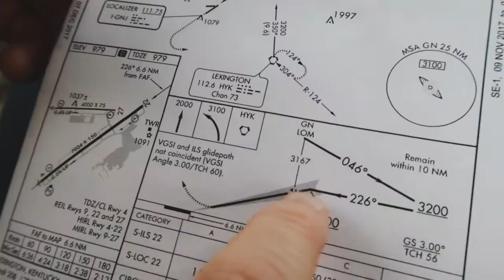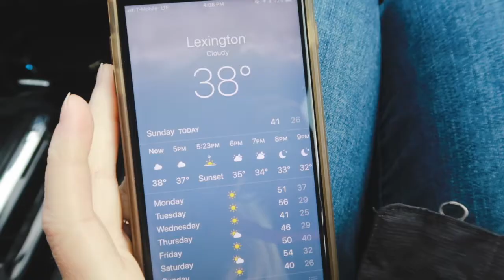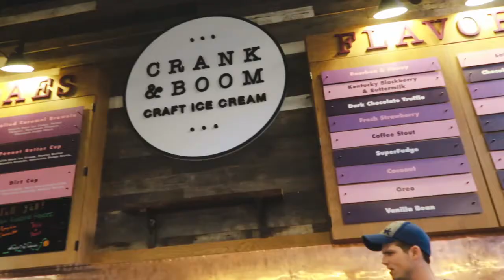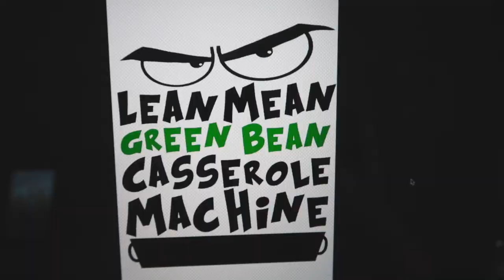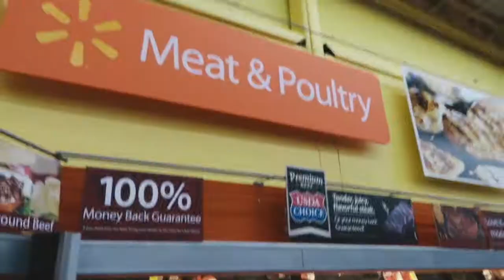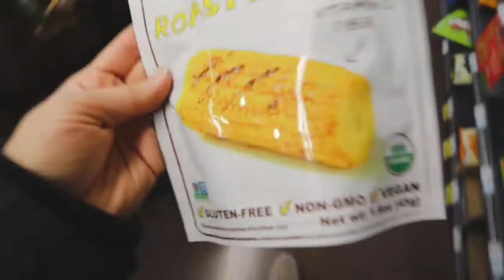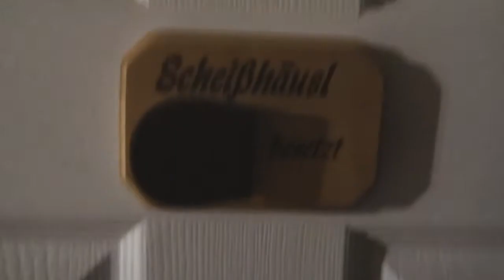Thanksgiving Week Vlog (Yea it’s late)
Yea it's late, but this is the longest vlog to date... which means longest editing sesh everrrr. And for good reason! So much went down on our Thanksgiving week in Kentucky. From a private flight or two to eating food, playing football, and hanging with family. Enjoy!!!

♫Music featured:
Jingle Punks

Don Omar & Lucenzo
Danza Kuduro

Billy Joel
Uptown Girl

Silentó
Watch Me (Whip / Nae Nae)

Dewey, Cheedham, and Howe

Mike WiLL Made-It feat. Miley Cyrus, Wiz Khalifa, Juicy J
23

Jingle Punks
Good Starts

Trick Daddy feat. Big D & Twista
Let’s Go

Easy Day

Max Surla/Media Right Productions
Animal (Sting)

Ronettes (Trap City)
Sleigh Bells

Gypsy Dance

Doug Maxwell/Jimmy Fontanez
Mi Borinquen

Zay Hilfigerrr & Zayion McCall
Juju On That Beat